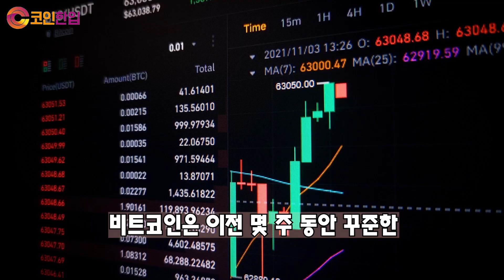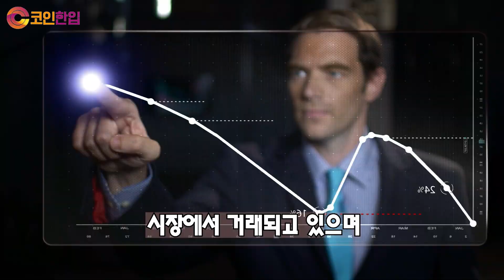[코인한입] 바이낸스 알트코인 전망, 국내 투자자들 다시 돌아오기 시작했다!!